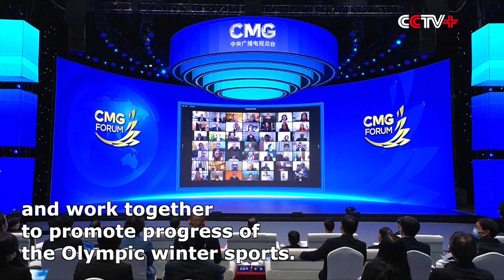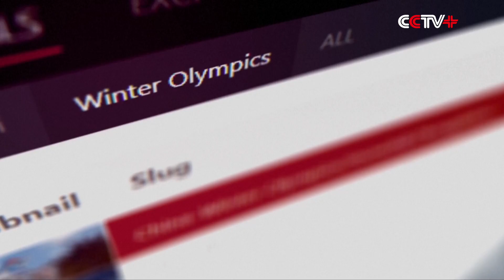Xi Sends Congratulatory Letter to CMG Forum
Chinese President Xi Jinping sent a congratulatory letter to the first China Media Group (CMG) Forum, which opened in Beijing Wednesday evening.